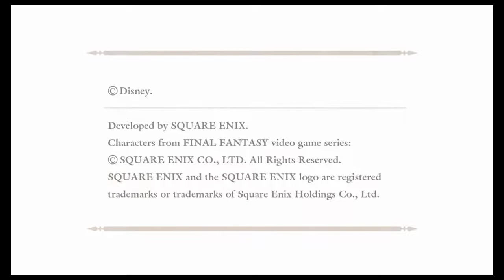#1【実況】キングダムハーツ Birth by Sleep「全ての運命に偶然などない」